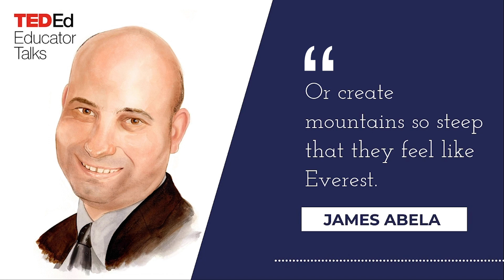Why computer programming is about more than perfect code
Learning how to code is about more than 21st century skills. Educator James Abela explains the power of programming.

When James Abela exalts the power of programming, he's speaking from experience, not only as an educator, but as a former student who was drawn to computer science as a means of coping with bullying. James argues that for many students, programming provides not only an escape, but also a domain in which to experience and exercise power -- leading, perhaps, to that elusive and energizing state known as flow.

The TED-Ed Educator Talks channel is dedicated to celebrating great ideas in education. Each educator featured on this channel participated in TED Masterclass -- a professional learning program that helps people identify, develop and share their ideas with each other... and the world.